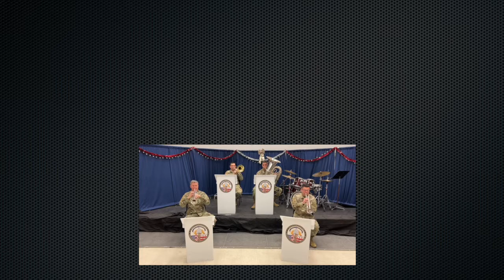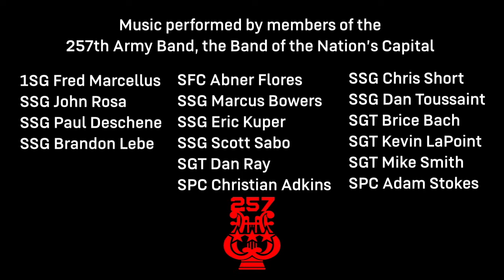Canzon in Double Echo Giovanni Gabrieli Brigadier Brass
The 257th Army Band, DC National Guard, presents the Brigadier Brass in their interpretation of Canzon in Double Echo by Giovanni Gabrieli.

Ensemble personnel:
1SG Fred Marcellus, trumpet
SFC Abner Flores, trumpet
SSG John Rosa, tuba
SSG Paul Deschene, trombone
SSG Brandon Lebe, trumpet
SSG Marcus Bowers, tuba
SSG Eric Kuper, French horn
SSG Scott Sabo, trumpet
SSG Christ Short, French horn
SSG Dan Toussaint, trumpet
SGT Dan Ray, trombone
SGT Brice Bach. trumpet
SGT Kevin LaPoint, euphonium
SGT Mike Smith, trumpet
SPC Chistian Adkins, trumpet
SPC Adam Stokes, trombone